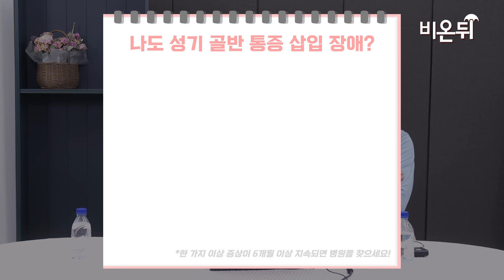잘 살고 똑똑한 여자들이 못 느끼는 이유? 질경련 혼후순결 / 강동우성의원 백혜경, 강동우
몸이 너무 아프고 긴장되어 성관계를 제대로 가질 수 없는 질경련 사례에 대해 강동우성의원 백혜경 강동우 박사가 알려드립니다.

제작: 김채현PD